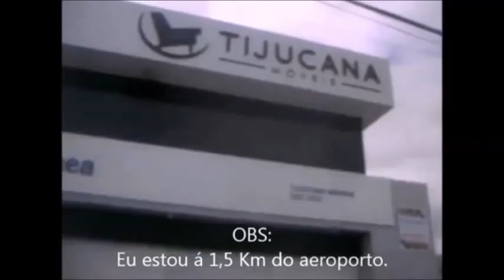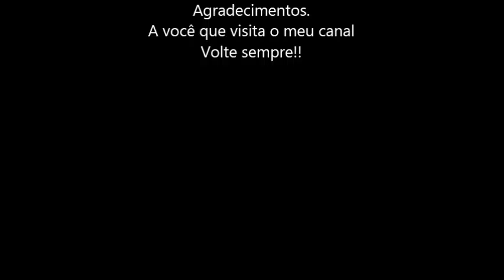Fonia do voo 2789 da Azul Linhas Aéreas em 19/04/2015